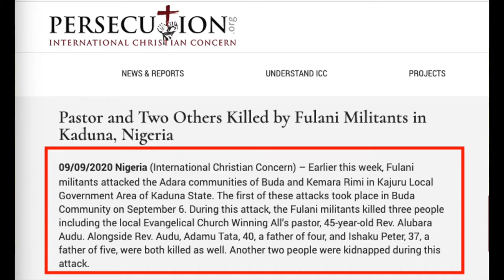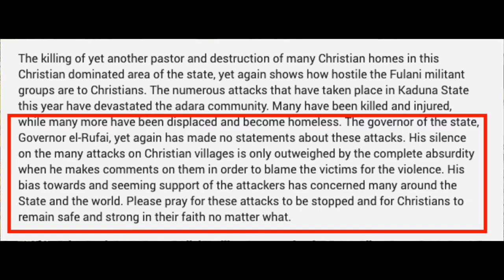Pastor and others killed by Fulani Militants